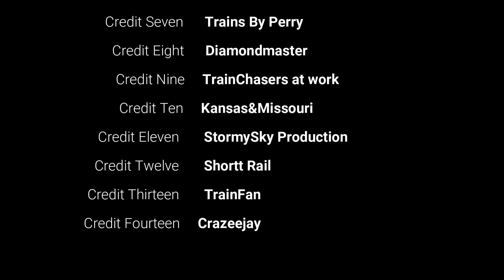CN#392 Track ! highball Eastbound Sarnia yard 3109/2914/3227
CN 392 CN 3109 CN 2914 CN 3227 WOW gondola AIM mixed freigth Train  ALRIGHT
through the St Clair tunnel Into Sarnia Tempo yard